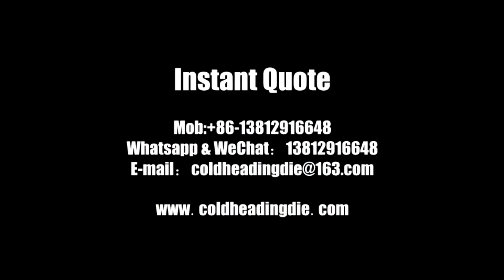CNC Engraving&Milling Machine - Jinliujiao Carbide Dies Manufacturer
Jinliujiao - a professional carbide dies manufacturer & solutions to your fastener toolings.
We devote ourselves to standard and non-standard fastener toolings according to your drawings.

Welcome your inquiry. Whatsapp&wechat:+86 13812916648